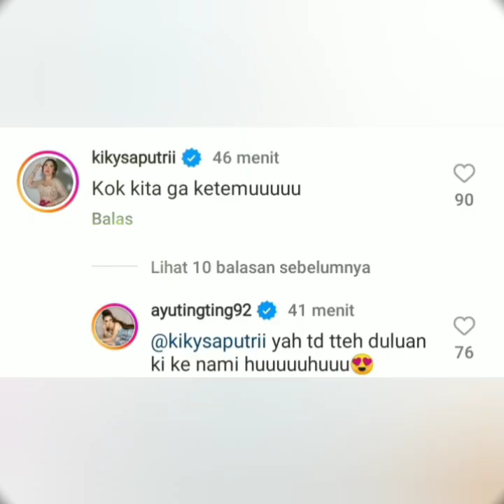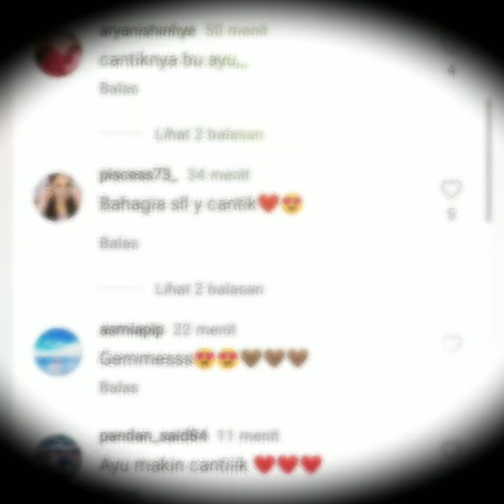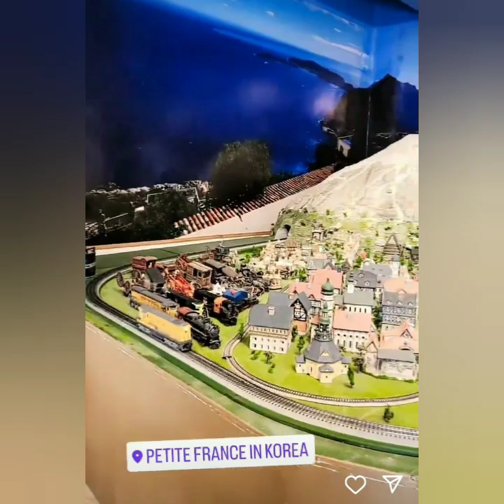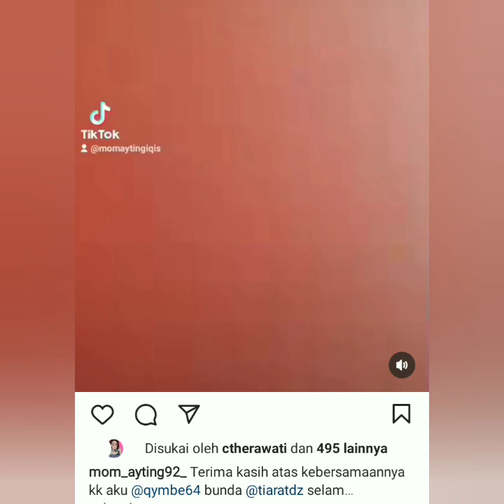EDISI LIBURAN AYUTT DI KOREA BAGIKAN MOMEN MESRA & HANGAT BERSAMA ORANG TERKASIH. COBA LIHAT INI